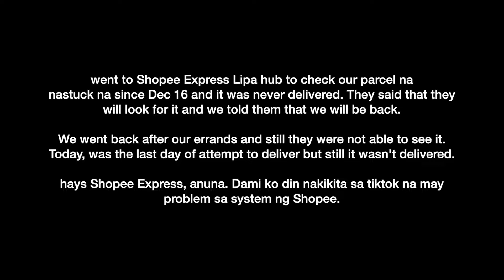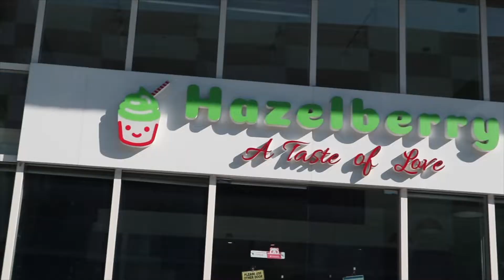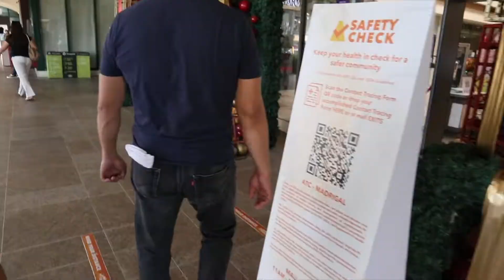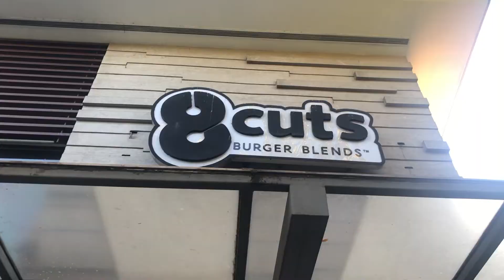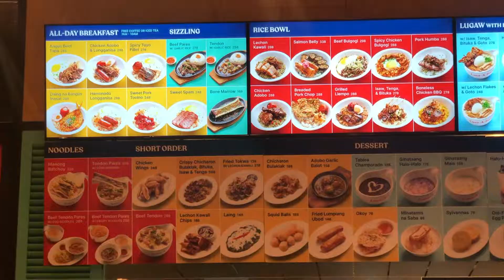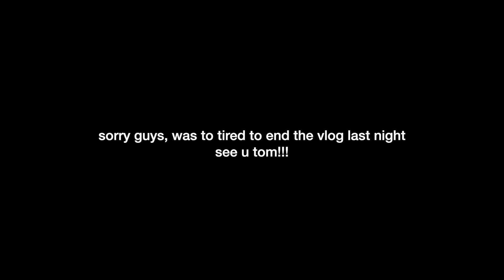VLOGMAS DAY 21: errands day, shopping, dinner | Arj Barcelona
hi guys! december and vlogmas day 21 na grabeeee. lapit na ng pasko wala pa rin ako isusuot HAHAHA anyways, enjoy the vlog guys!!

» EQUIPMENT
Camera: Canon M100/ iPhone X